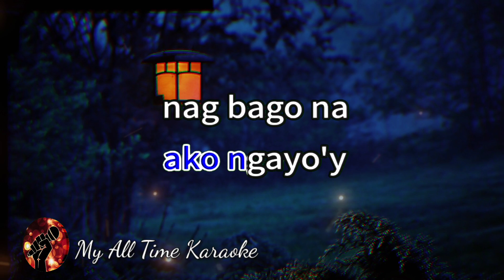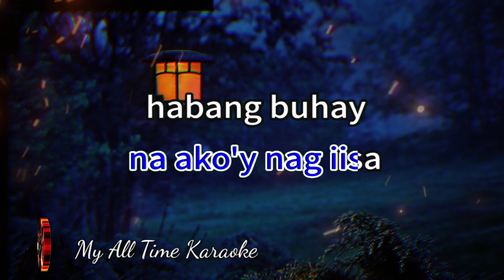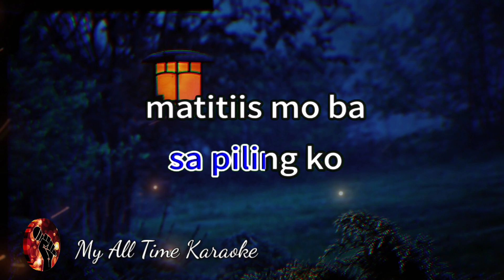MAGKAKABALIKAN PA BA - IMELDA PAPIN (karaoke version)